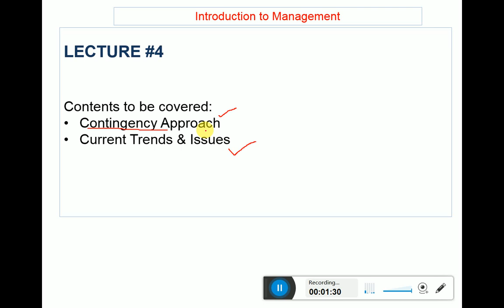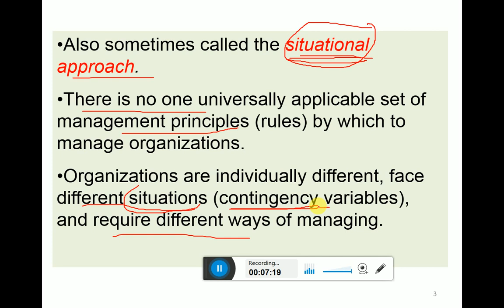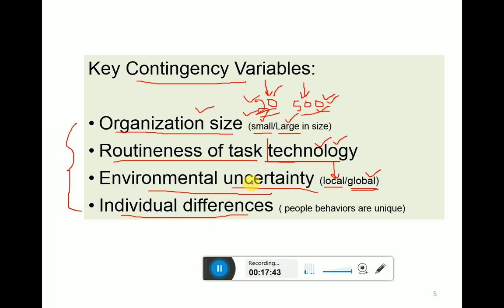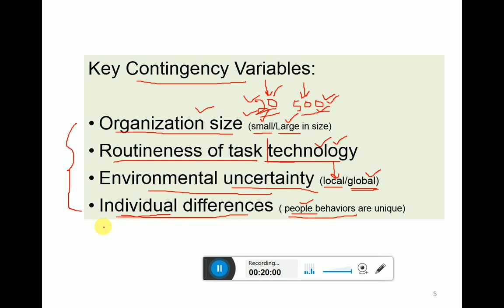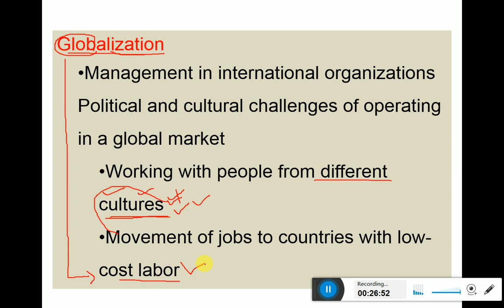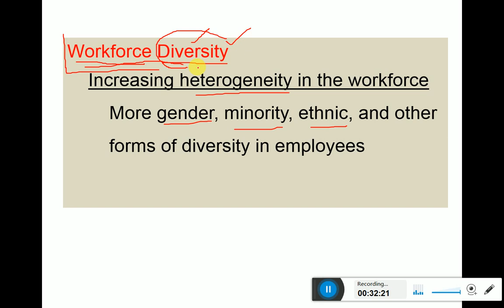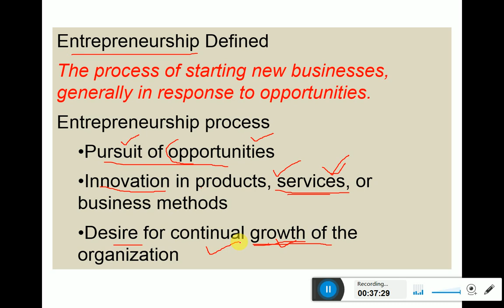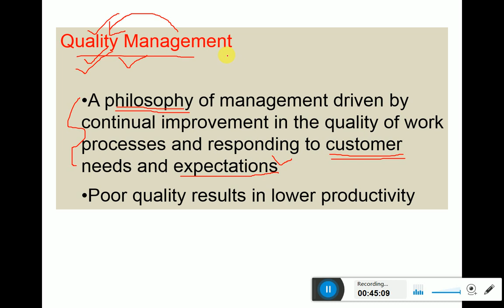Lecture#4 Trends and issues in Management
Globalization, Ethics, Workforce Diversity